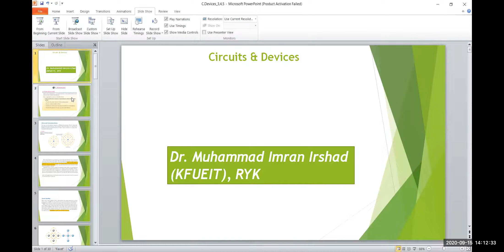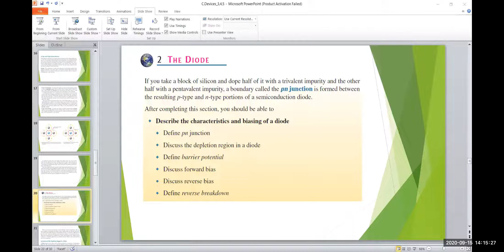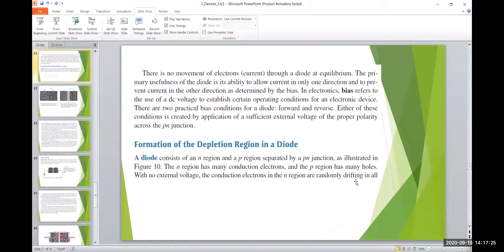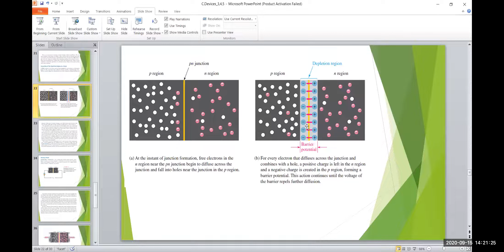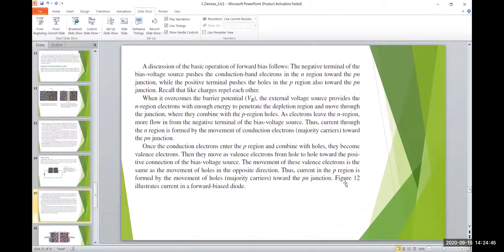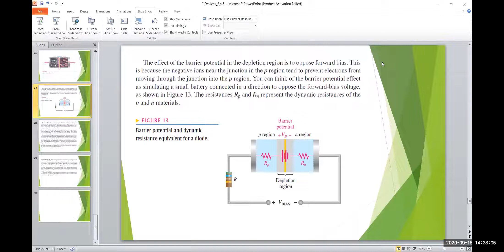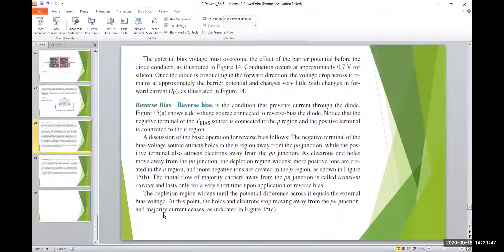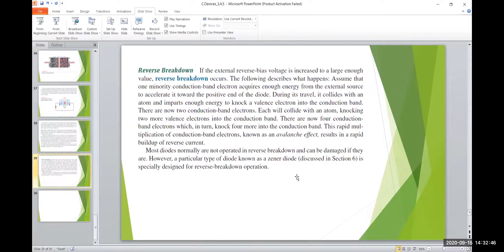Lecture-1 Intro to semiconductors, pn junction diode